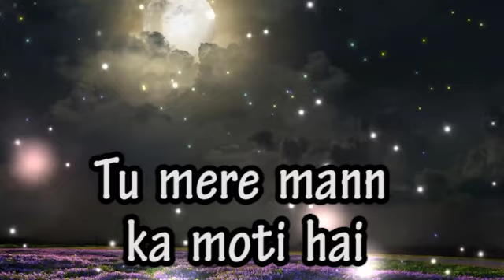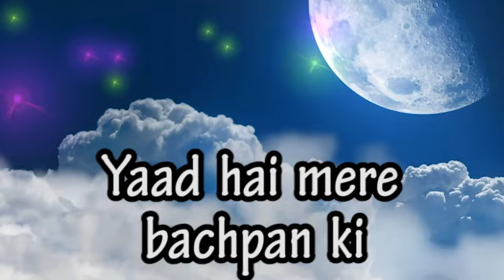Ghar aaya mera pardesi